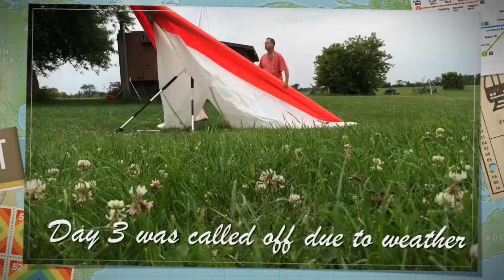Hang Gliding Expedition 3 - Day 3